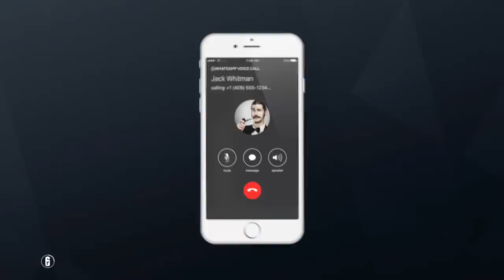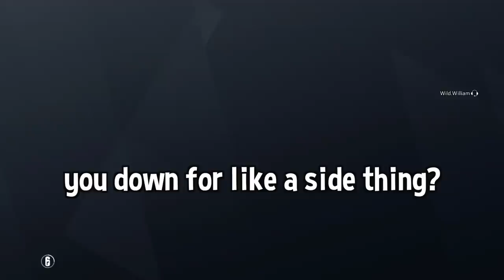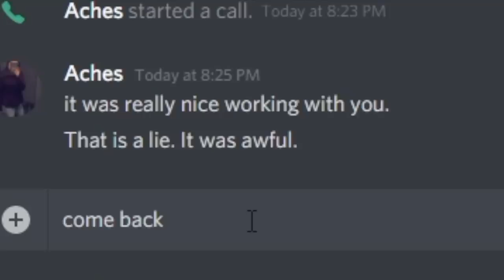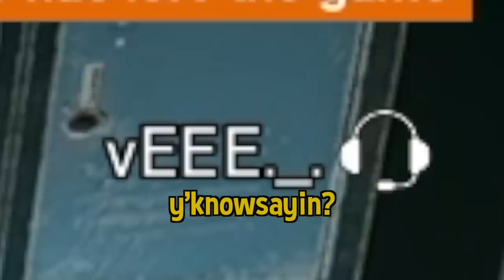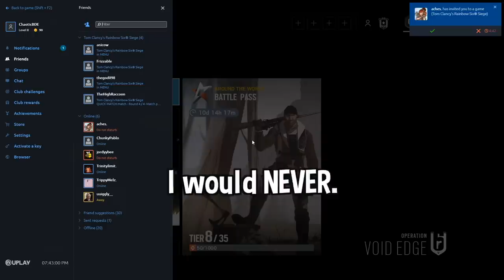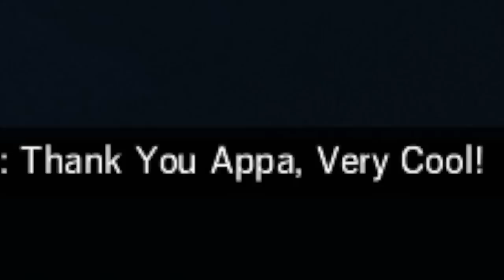PRANK CALLING my EX - Rainbow Six Siege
prank call much fun

💎OTHER INFO💎

🔺 Platform(s) : PC
🔻 Gamertag : Chaotic---, Chaotic-LFS
🔺 Headset : HD 58X + Blue Yeti Microphone
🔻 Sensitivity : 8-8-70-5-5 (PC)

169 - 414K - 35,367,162